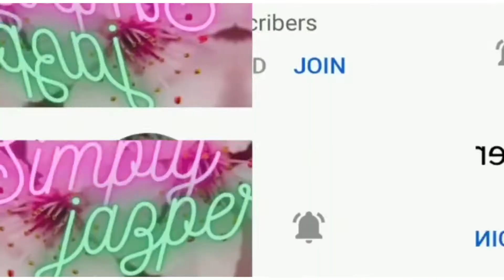We are Busy Decorating